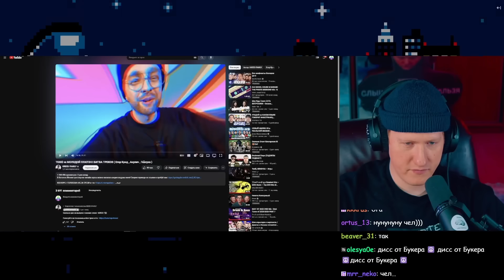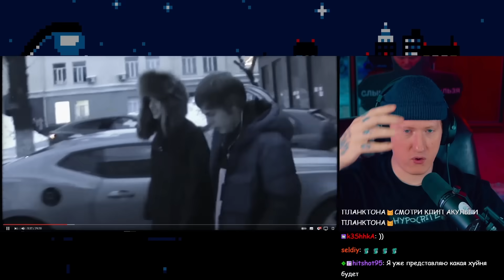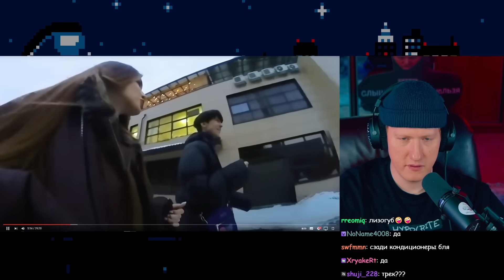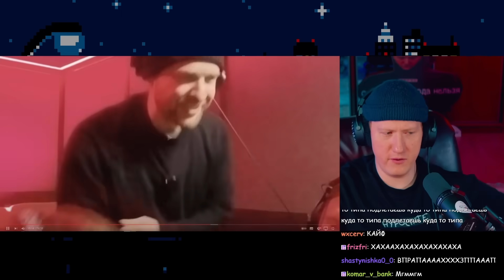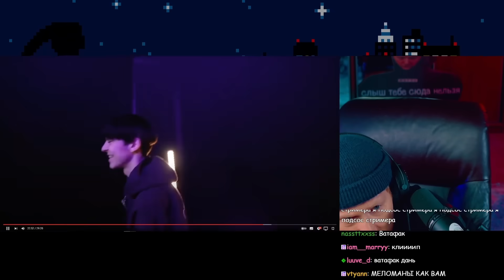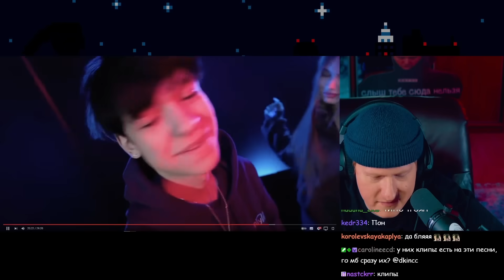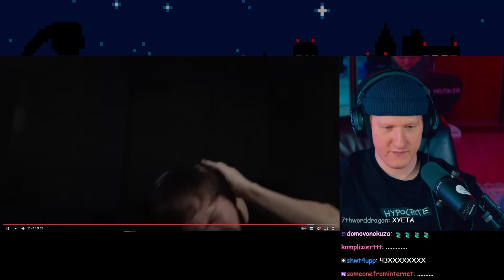ДК СМОТРИТ: TOXI$ vs МОЛОДОЙ ПЛАТОН ! БИТВА ТРЕКОВ ( ЕГОР КРИД, АКУЛИЧ, ГЕНСУХА)